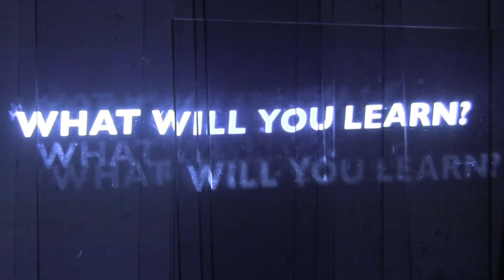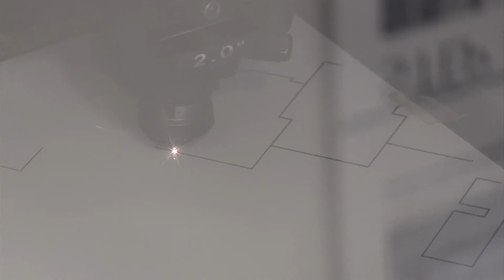Art and Technology - Aalborg University, Denmark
ArT and Technology program at Aalborg University
Video and Audio by Dominik Blasko